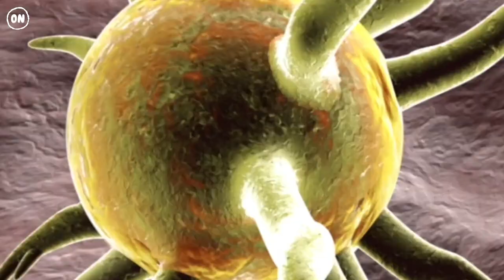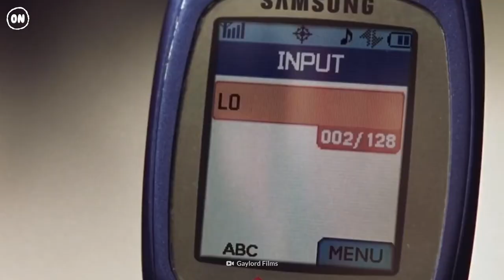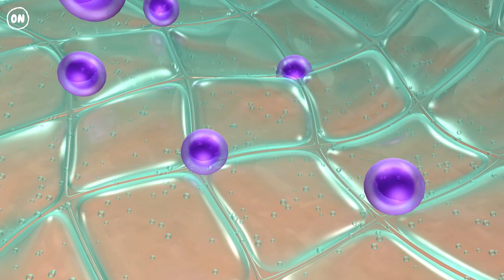What Happens If You Don't Shower for a Year?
Could your body handle a whole year without showering? What awful things would happen to your skin? Most people shower to keep clean and smell nice. But David Whitlock, an American chemical engineer, hasn’t showered for more than 15 years. He has developed a spray that preserves the good bacteria on the skin. It breaks down ammonia, which is the compound that makes sweat smell bad. But for this challenge, no sprays, pool dips, or sink splashing is allowed!

0:00 Introduction
0:25 What Awful Things Would Happen to Your Skin?
1:38 Day 3
2:11 Day 10
2:47 Day 20
3:19 Month 1
3:58 Month 3
4:51 Hyperkeratosis